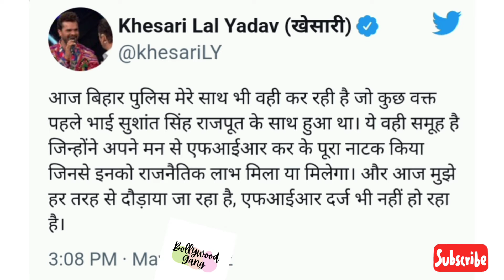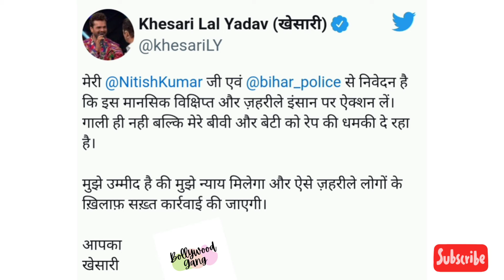"Same is happening with me as it happened with Sushant', Khesari Lal said"- Pawan Singh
"Same is happening with me as it happened with Sushant', Khesari Lal said on controversy with Pawan Singh"-